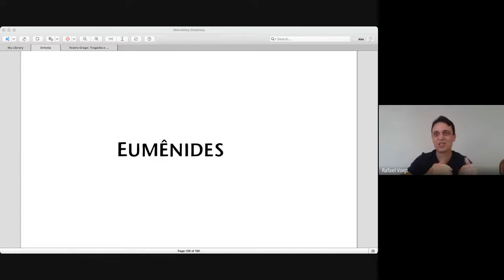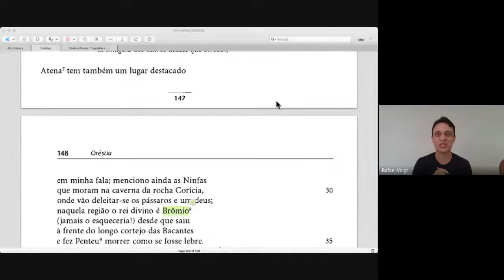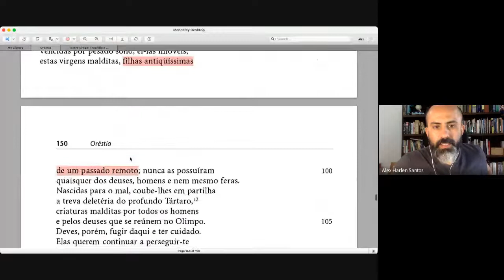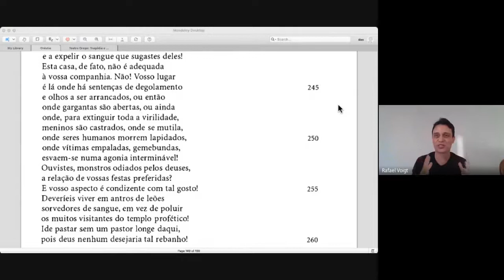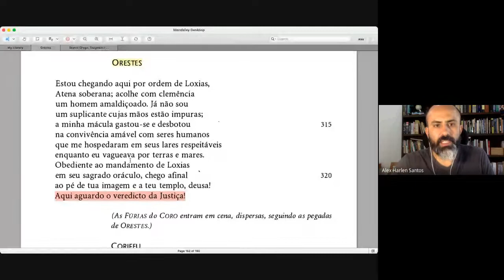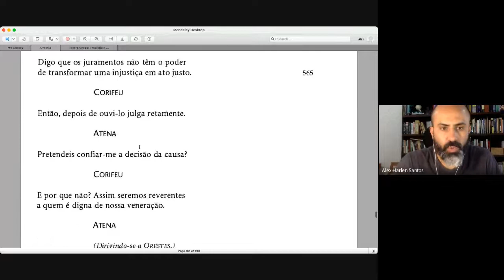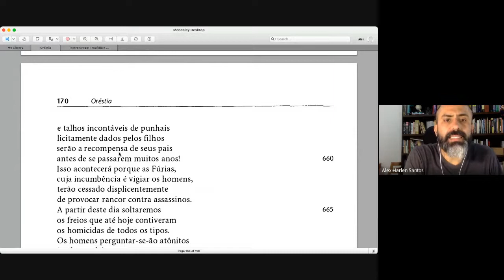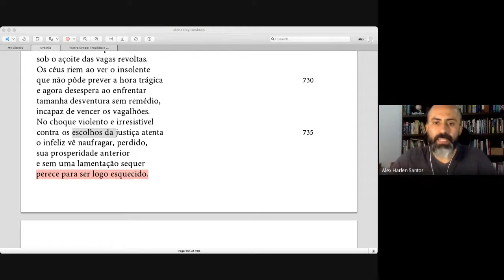{Tertúlia Literária IFB CRF} Oresteia: Euménides (Parte 1) » Ciclo de Leituras: Tragédias Gregas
Tragédia Grega: Oresteia: Euménides, de Ésquilo

» Héracles (Eurípedes)
» Antígona (Sófocles)

BIBLIOGRAFIA
ÉSQUILO. Oresteia: Euménides.

COORDENAÇÃO
Alex Harlen
Rafael Voigt

APOIO
Revista Voz da Literatura